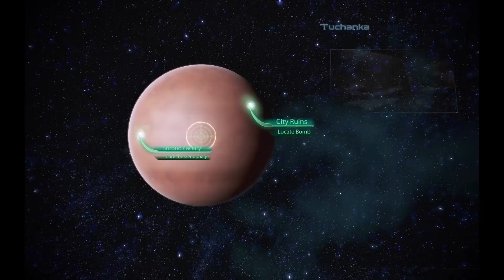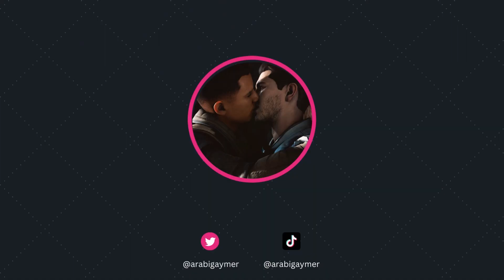Mass Effect 3 - walkthrough 22 (Turians in Tuchanka)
3- LE3 Crew Armors Recolors and Retexture by me

2- Morning's Pants Outfits for Men LE3 by MorningAngel
▶ Game: Mass Effect Legendary Edition
▶ Platform: PC
▶ Developer: BioWare
▶ Engine: Unreal Engine 3
▶ Initial release date: April 30, 2021
▶ Genres: Action role-playing game, Shooter game, Adventure game
▶ Publisher: Electronic Arts